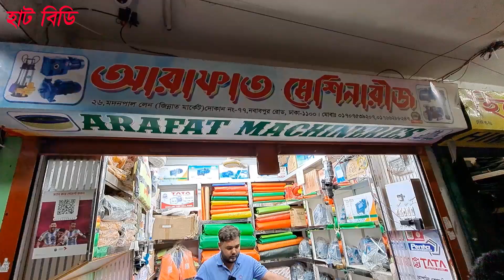১২৫০ টাকায় মাঠ পাম্প। ইরিগেশন পানির পাম্প। Ac Dc Pump / Mat Pump Price in Bangladesh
* আরাফাত  মেশিনারীজ
* দোকান : ৭৭, জিন্নাত মার্কেট (২য় তলা ) ২৬ মদন পাল লেন, নবাবপুর রোড,ঢাকা
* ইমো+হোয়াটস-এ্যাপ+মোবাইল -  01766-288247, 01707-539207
* সর্তকীকরন
* প্রতারিত হলে - * আরাফাত  মেশিনারীজ    ও *Hat BD দায়ী থাকবে না।